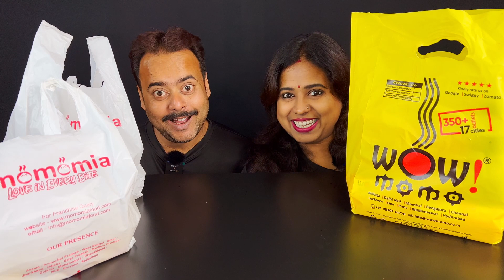Wow Momo Vs Momomia Chocolate Momo, Pizza Momo, Darjeeling Momo, Burger momo Which Is Better Food ?😋